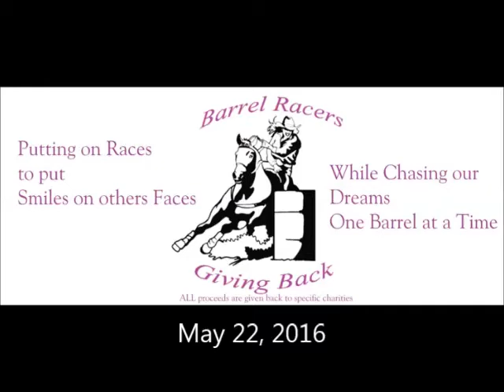2016 05 22 Robin Williams on Coz